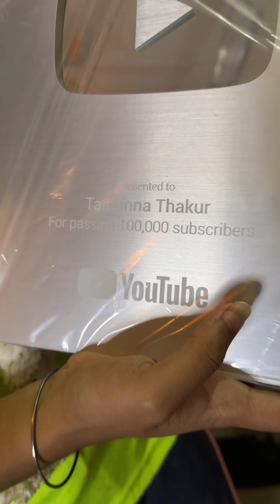Tamana ke silver play button aa gya 🥳 |crazy reaction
Tamana ke silver play button aa gya 🥳 | silver button aa gya | silver button